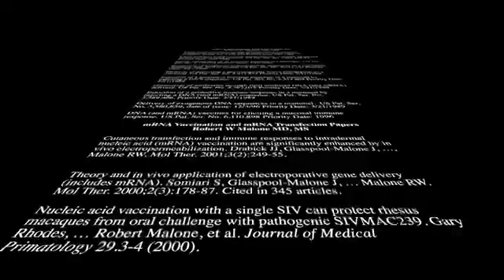Dr. Robert W Malone,MD. "THE DISCOVERIES OF mRNA VACCINES" (2021) PLEASE SHARE!!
SPEAKING ON THE DISCOVERIES OF THE "mRNA VACCINES".